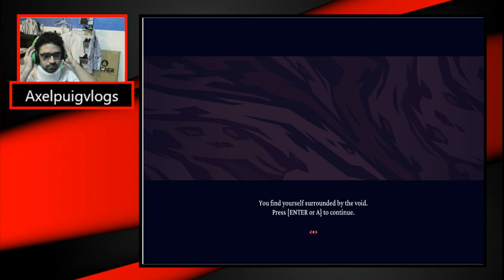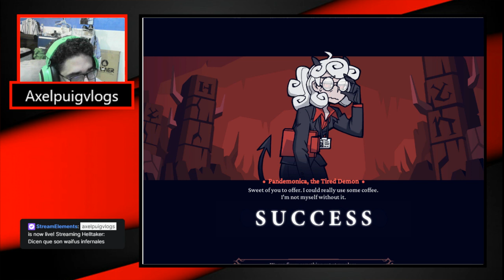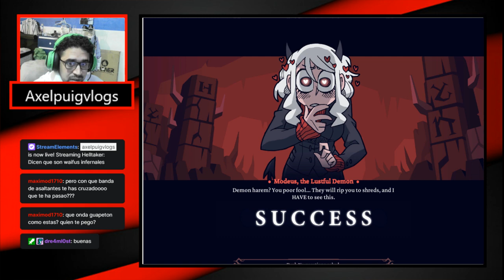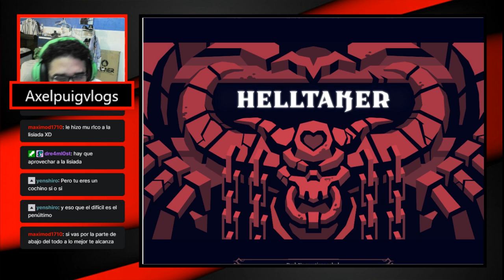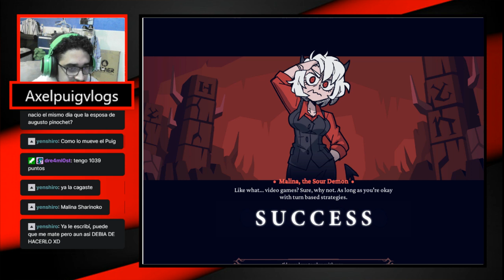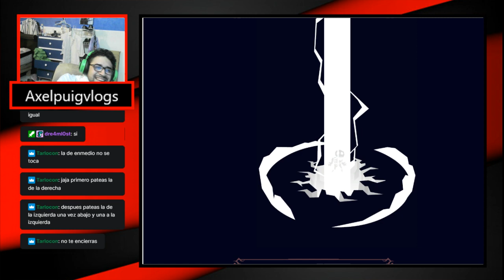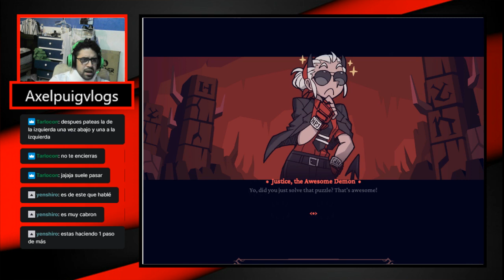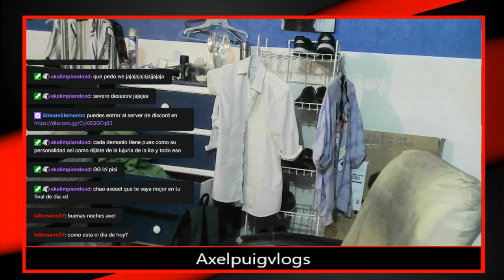Como hacer tu harem infernal-Helltaker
Hoy me voy a m!"#$%r en el infierno